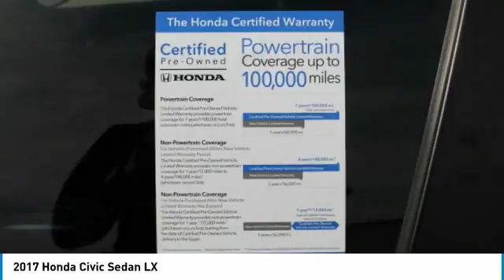2017 Honda Civic Sedan 77341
2017 HONDA CIVIC SEDAN Mesa, AZ
Stock# 77341

6229 E Auto Park Dr

HONDA CERTIFIED WARRANTY APPLIES!, Civic LX. CARFAX One-Owner. Clean CARFAX. Awards:
* 2017 IIHS Top Safety Pick (When equipped with Honda Sensing) Odometer is 7956 miles below market average! New Price! Certified. 40/31 Highway/City MPG** We are located in Mesa at u.S. 60 and Superstition Springs boulevard.